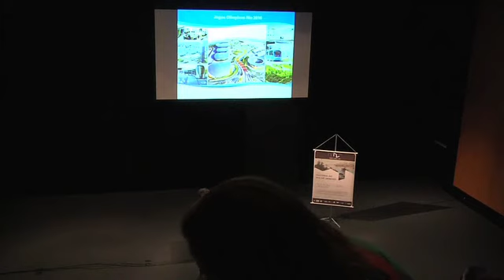Curso de História do Rio - Aula 2 - MAR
O curso relaciona-se com as discussões apresentadas nas exposições Rio de Imagens e ImagináRio e oferece a seu público um panorama diversificado do pensamento contemporâneo sobre a história do Rio de Janeiro.

2ª aula - Revitalizações cariocas ontem e hoje, com o Prof. Augusto Ivan de Freitas Pinheiro